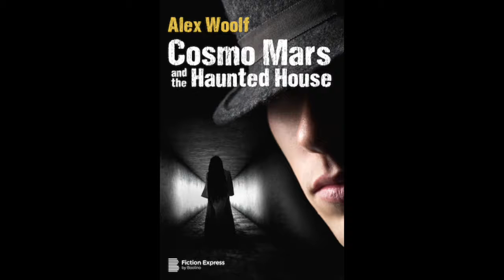Cosmo Mars and the Haunted House - Alex Woolf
An innovative book platform that connects students
with professional authors, encouraging reading for
pleasure through fun co-creation of stories.

Every half-term, three books are published on our
website in weekly chapters. What happens next is
entirely up to the readers. Using their votes, they are
able to decide where the plot goes next. Then the
author will bring the most popular choice to life.

Find out more → ww.fictionexpress.co.uk